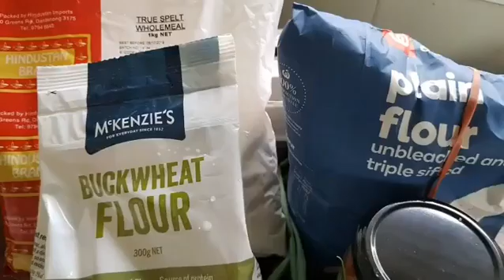Buckwheat Pancakes with Elfreds of the Peninsula Lime Pickle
Elfreds of the Peninsula Lime Pickle is ideal with Chicken, Fish or Vegetables.
Nice on sandwiches. Try it on your Cheese Board.

Gluten Free. No Additives